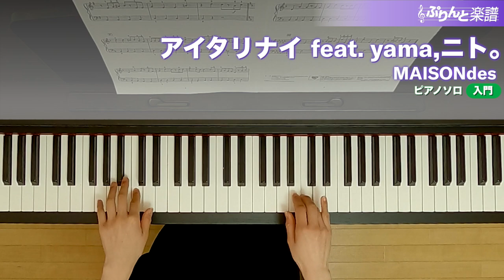アイタリナイ feat. yama,ニト。 / MAISONdes : ピアノ(ソロ) / 入門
ぷりんと楽譜 アイタリナイ feat. yama,ニト。